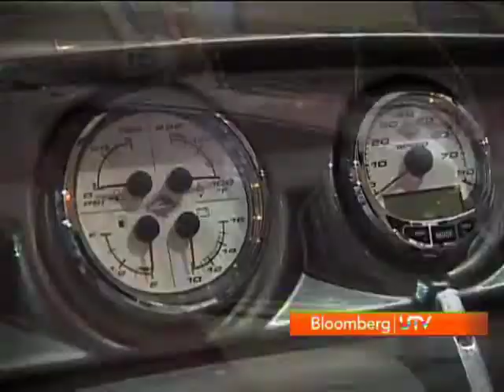Life & Style - Oscar Winning Movies Release In India!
In this episode of Life & Style we take a look at Oscar winning movies which have finally entered the Indian cinema